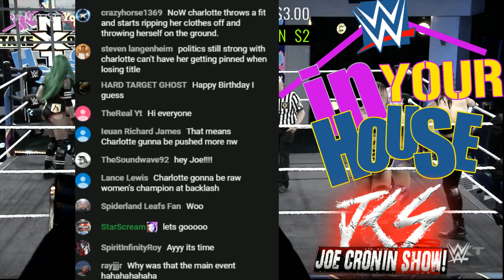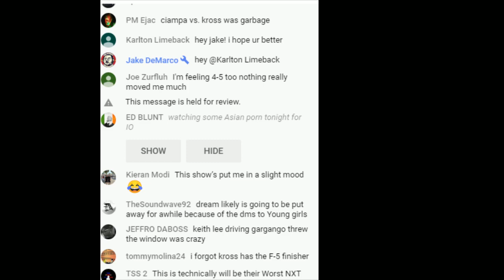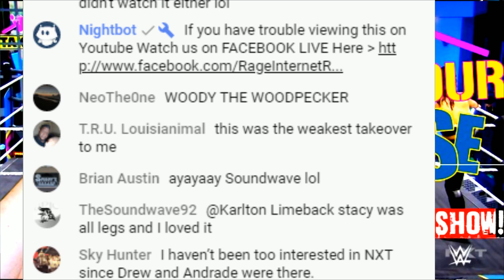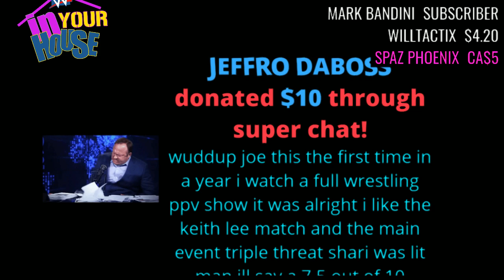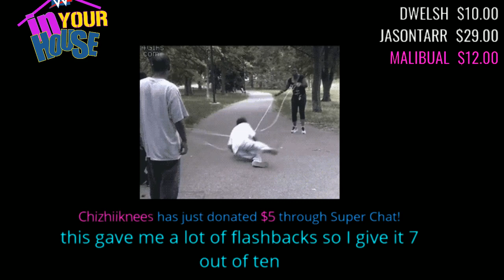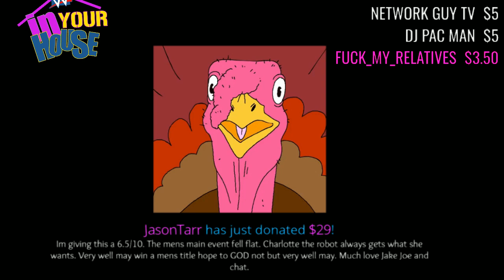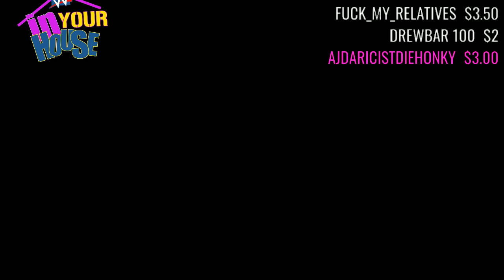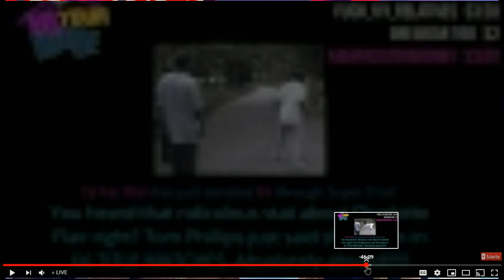WWE NXT Take Over IN YOUR HOUSE ! - Full Show Highlights Review Results ! 6/7/2020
WWE NXT Take Over IN YOUR HOUSE ! - Full Show Highlights Review Results !
NXT Takeover Full Show BREAKING NEWS In Your House WWF

ADTR
Antoine Pleasant
Arknolia Strokelbean
Brian Harper
Brokenlion
CJ Bradley
ColdBrewKrew
Drewbar100
Duane Crenshaw
Frog Kid
Gary Metzler
Gerald Armstrong
Jason Tarr
JDVenom
Jeremy Brooks
John Steller (ConstipatedRock)
Joseph Lightsey
Junebug
KalELbama311
Kevin Murphy
Luis
Matt Rossmeier
Mike Gwaz from Brooklyn
Mike torian
NickY J
Shell Bryan
shygod97
Sith_Negan
sixx535
Spiderland Leafs Fan
Steveo
Talk2MeNice
TheBear1322
ZThereaper86

JuneBug
Dwelsh
ItsBulzie !
Schleppy13
Justin Mcneil
DMOON
Jason Tarr
Sith Neegan

TheBear1322
Gorilla Strong
Nikki T
The Goon
TNA_Better Than WWE
JustCallmeLuke
NullDeath
ABELsalasJR
BADOMEN666
WoolhatDemon
AruShinchu
Lemon

$2 Roman
$5
$10 Alex Jones
$11 Yummy

$3
$3.16  Stunner
$3.50  ( drew tongue )
$4 RySUCK
$4.99 JB
$5 ShiBUM
$6.25  XMAS Stunner on SANTA
$6.66 kane

$200 or more Kenny Omega Bung hole song

JDfromny206 wrestlelamia
Joe Cronin
wwe

JUN. 07, 2020 | TV-PG (V)

For the first time ever, NXT TakeOver is In Your House! Velveteen Dream challenges Adam Cole for the NXT Championship. NXT Women's Champion Charlotte Flair defends her title in a Triple Threat Match against Rhea Ripley and Io Shirai. Finn Bálor battles Damian Priest. Tommaso Ciampa faces Karrion Kross.